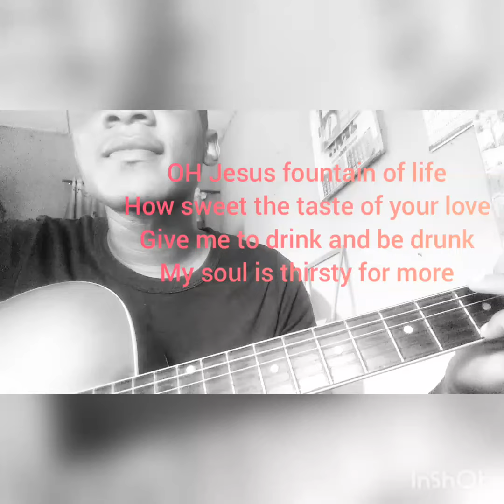DRINK AND BE DRUNK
Song by Joel Lewis N

Follow the link below for audio downloads.